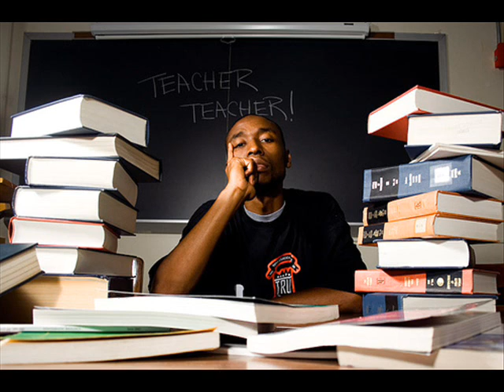9th Wonder - Barbershop